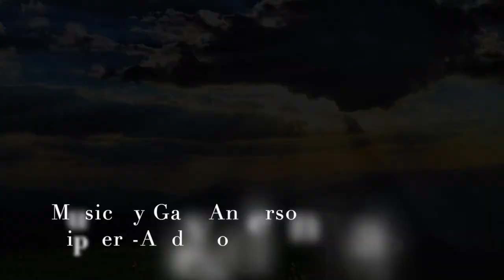Midweek @ Chisago Lake - August 19, 2020